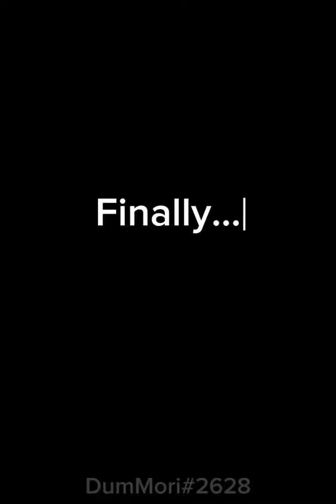TheRemainingGuest VS DumMori Who Wins? [FINALE] | The Battle Bricks Meme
to bad so sad, joking lmao. this will be my last and final battle.